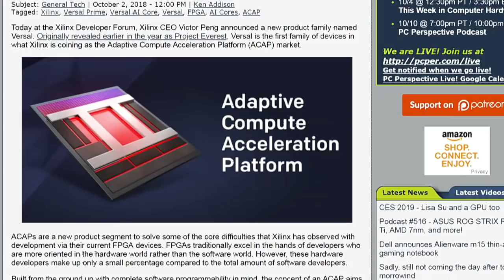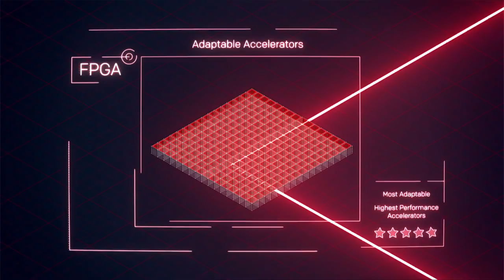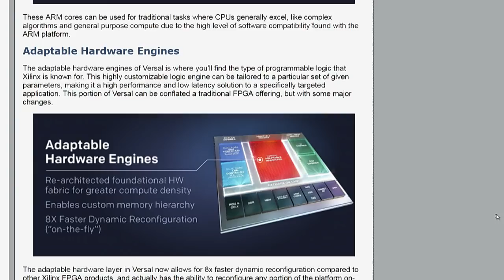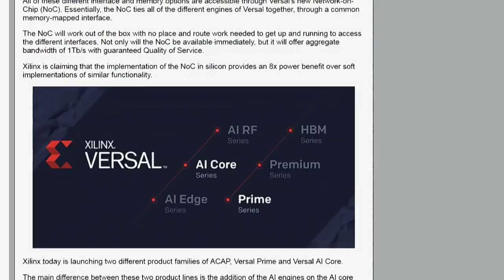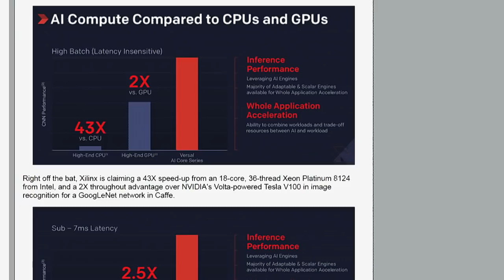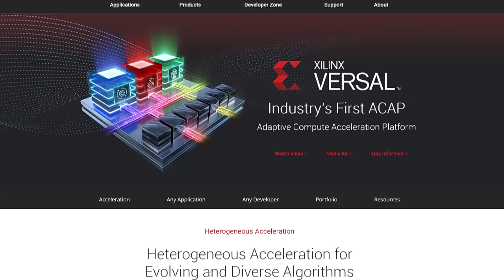Xilinx's First ACAP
Ryan Shrout explains Xilinx's new Versal family of devices, which the company designates under the Adaptive Compute Acceleration Platform label.